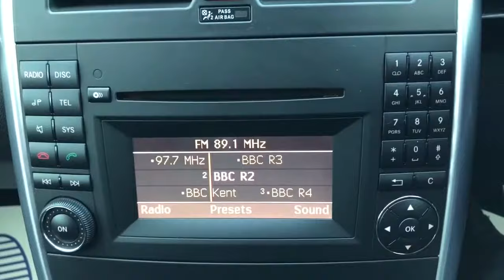Mercedes B Class Automatic